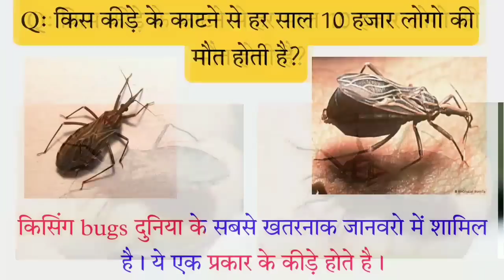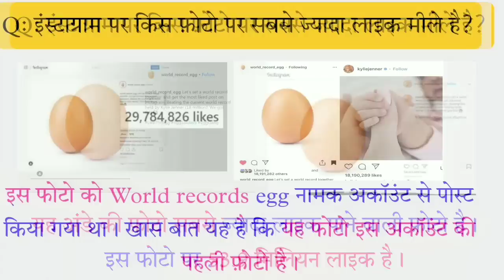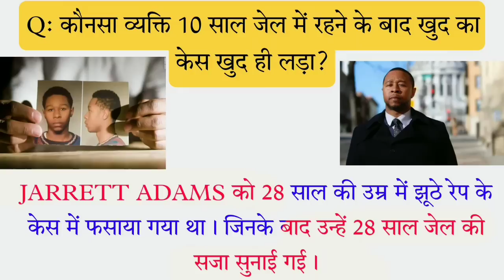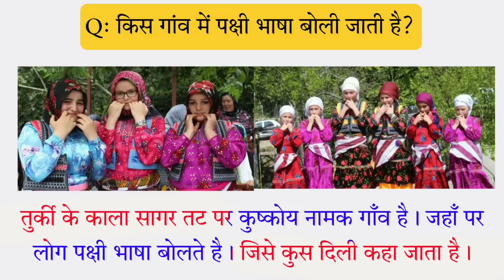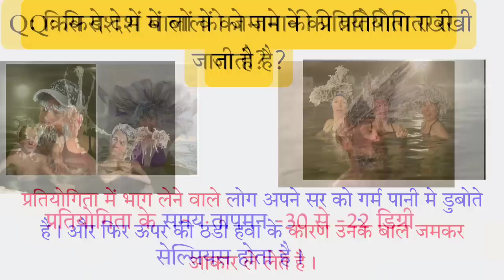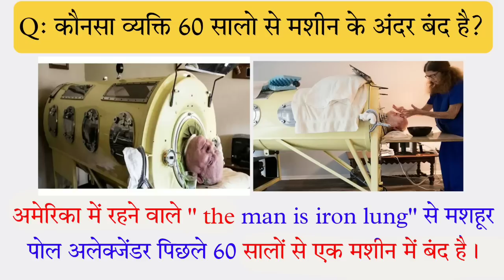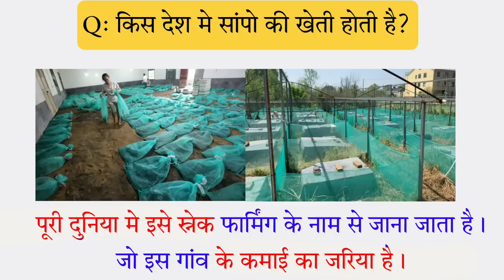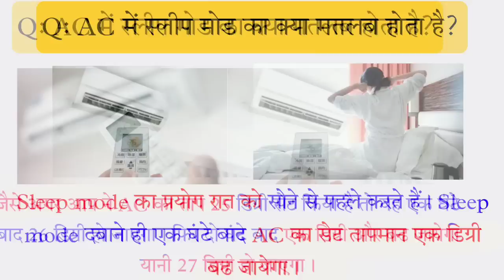Top 25 Most brilliant General questions with answers (compilation) FUNNY IAS Interview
Gk in hindi 25 important question and answer/ general knowledge/important gk ep 325

Gk in hindi 25 important question and answer/ general knowledge/important gk
Gk, General knowledge, Important gk, Quiz test, Competitive quiz, competitive general knowledge, zero se genius tak, gk in hindi